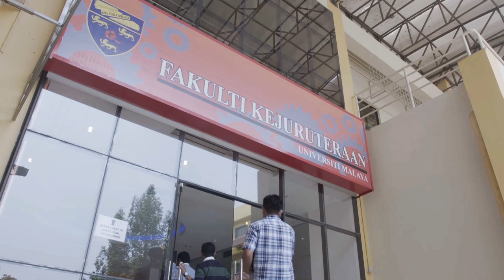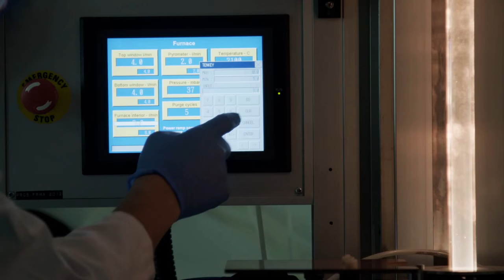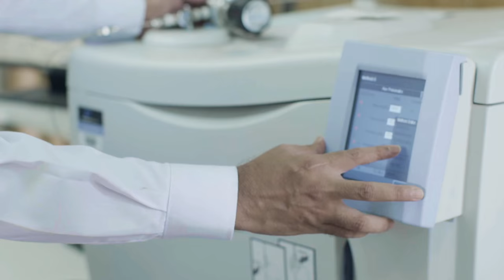engineering@UM Corporate Video